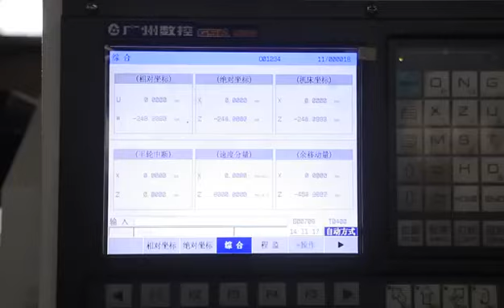ALCK6150 CNC lathe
ALDOOSANLE CNC machine